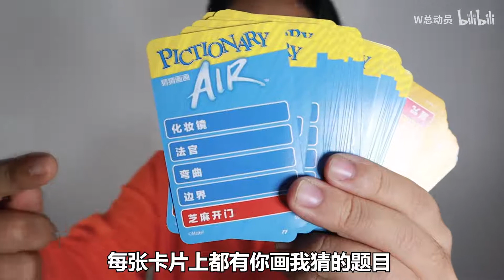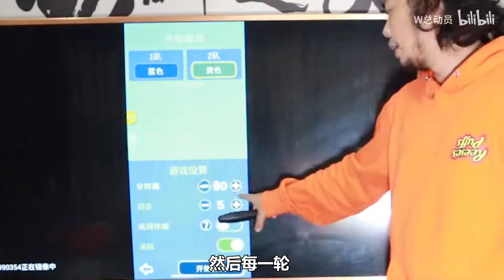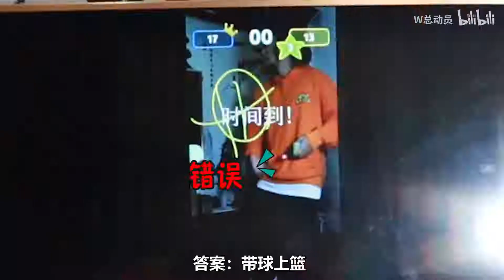开箱玩具奥斯卡最佳玩具，AR你画我猜，现实中作画好猜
喵酱真香榜#搞笑 开箱玩具奥斯卡最佳玩具，AR你画我猜，现实中作画好猜